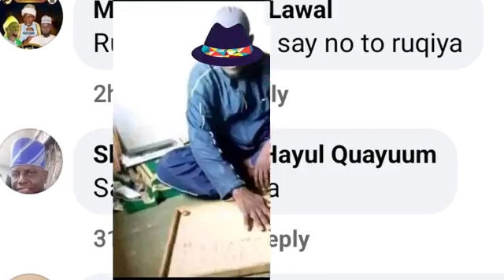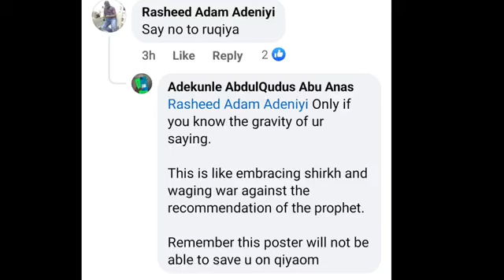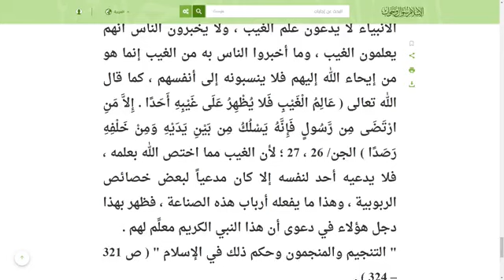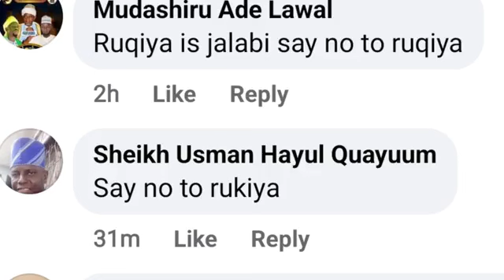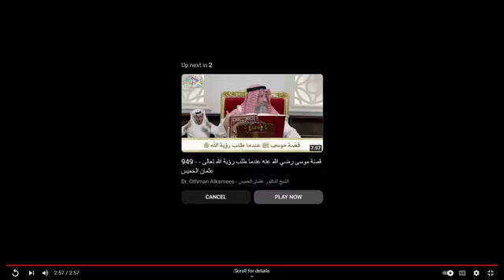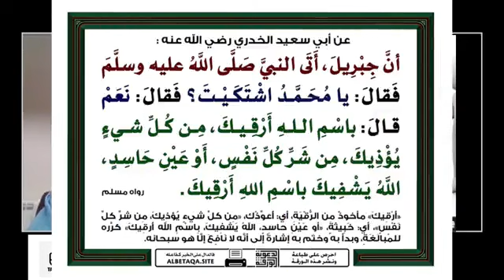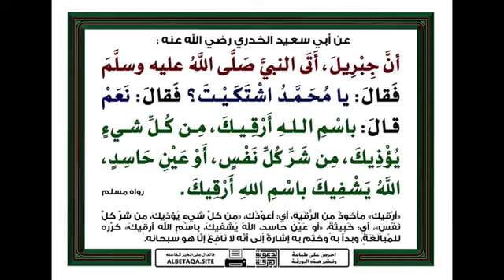SAY NO TO RUQYAH, LENU MUSULUMI!!!USTADH ALASHEYE